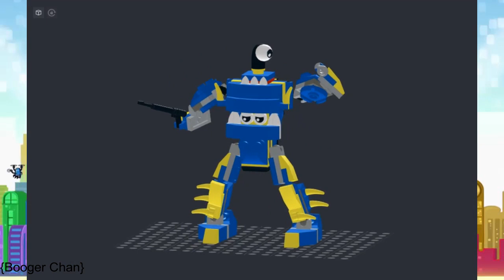LEGO Mixels Custom Series 10 MAXes (Islanders, Pyrotechnics, Scuba)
0:00 Intro
0:07 Islanders
1:05 Pyrotechnics
2:00 Scuba
3:02 Outro